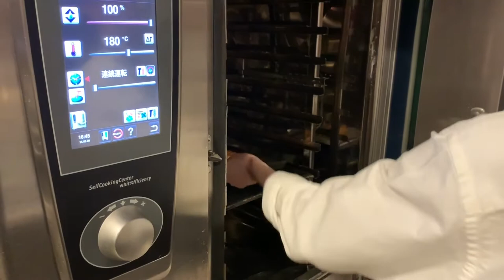【PDSレシピ】1日20食限定フレンチトースト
1日20食限定！
オリエンタルホテル神戸の人気メニューフレンチトースト

私たちPlanDoSeeのパティシエが文字レシピだけでは伝えきれない細やかな調理の行程を動画にて実演させていただきます。

ご家庭で美味しく作れるようにアレンジしているので是非一緒に作りましょう。